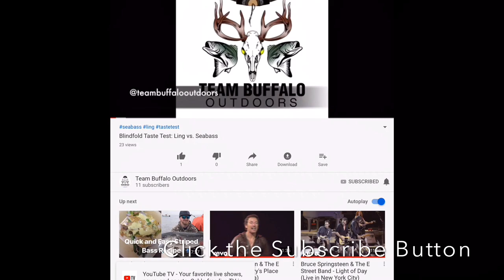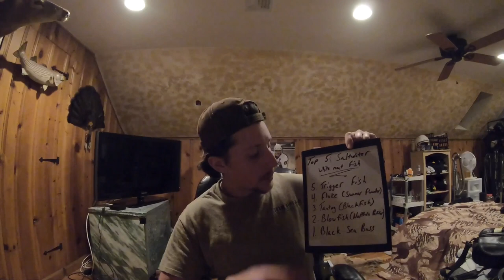Top 5 Tasting Saltwater White Meat Fish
This is our Top 5 Tasting Saltwater White Meat Fish! Don’t think your top 5 made the list? Comment your opinions below!

and order our new UPF50+ Performance Fishing Hoodies!